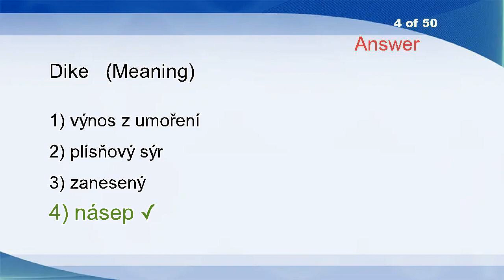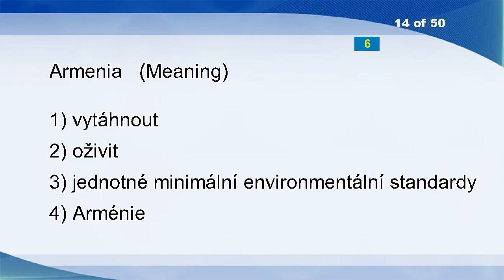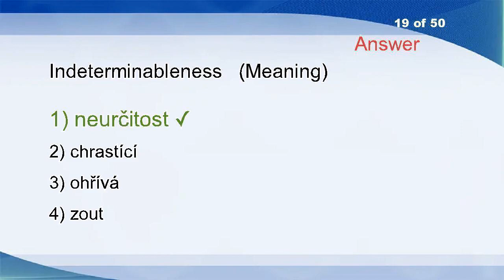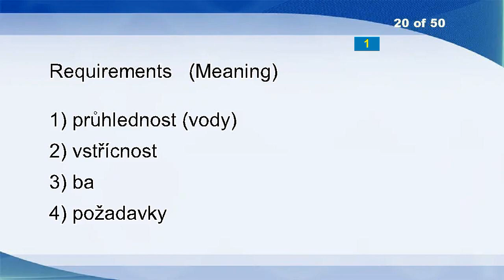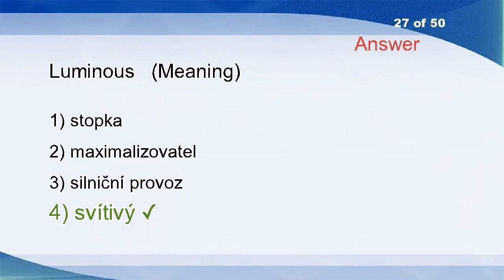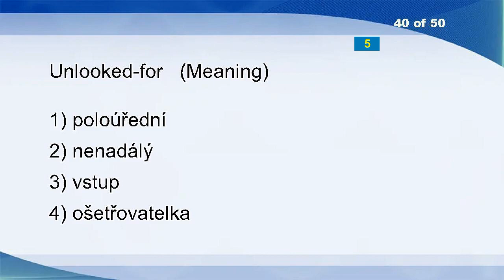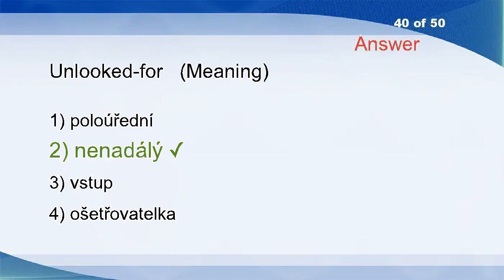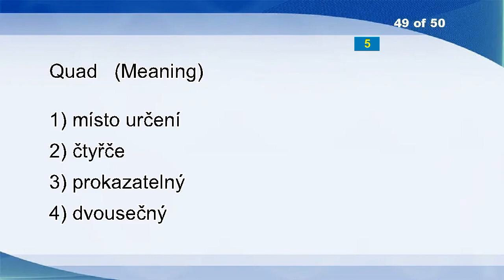English Czech Vocabulary Word Power Test 2504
Syrupy
Nasalize
Fertiliser
Dike
Confederate
Pulsed
Contributing
Summer School
Nonpersistent
Effective Irrigation Requirement
Babushka
Bluestone
Rachitic
Armenia
Empirical Evidence
Aught
Four-in-hand
Cost
Indeterminableness
Requirements
Drive
Polydactyl
Incompatibility
Taped
Automation
Snuffbox
Luminous
Data Medium
Steel-clad
Come In Handy
Mechanic
Agree
Battles
Originate
Cleanable
Call
Lags
Digit
Authoritativeness
Unlooked-for
Smoke Bomb
Agony
Canthus
Devilishness
Rise
Wilful
Bibelot
Fully
Quad
Arsenide